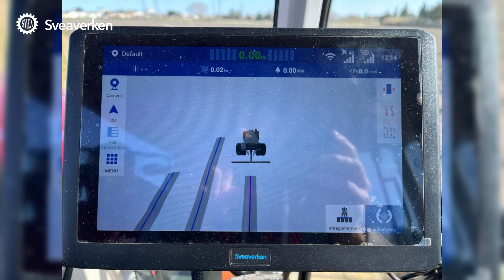F100 Auto Steer System: Vineyards Solution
Narrow Rows? No Problem!
F100 Auto Steer Tackles Vineyards with FMS
French vineyards, known for their narrow row spacing (6-12 feet) and rolling slope, can present challenges for traditional tractor guidance systems. But fear not. F100 Auto Steer System paired with Farm Management System (FMS) is here to streamline guidance line creation, even in the tightest rows.